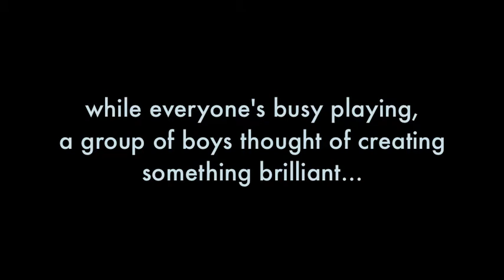Layag Karts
This is a "chanced-upon story" while I was shooting a project in Baseco, Manila. I admire these kids' creativity so I made this little summer film to feature their brilliant homemade toys! :D